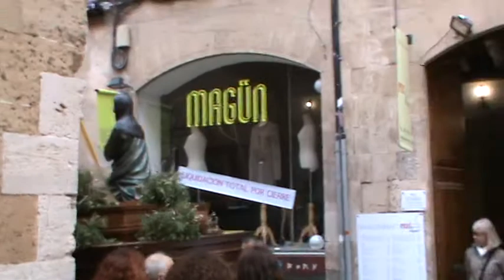DOMINGO DE RAMOS CON LOS PERIS 29-03-15 CRISTO DE LA SALUD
A.M. LA PAZ INTERPRETA CRISTO DE LA SALUD